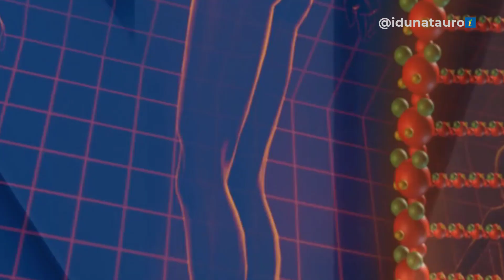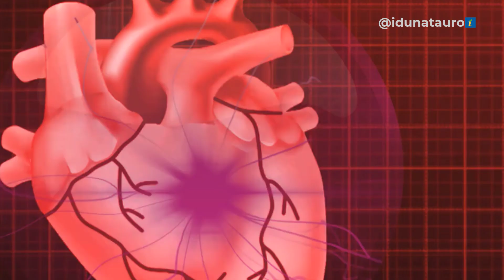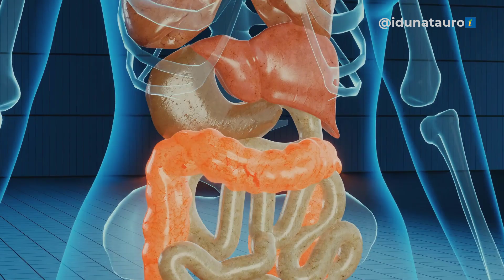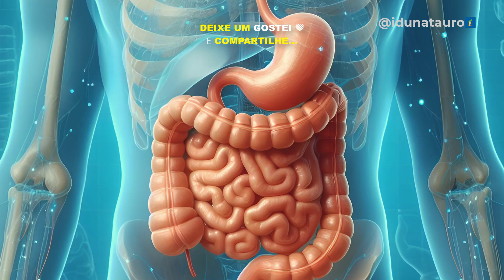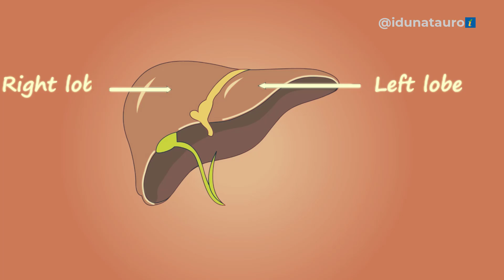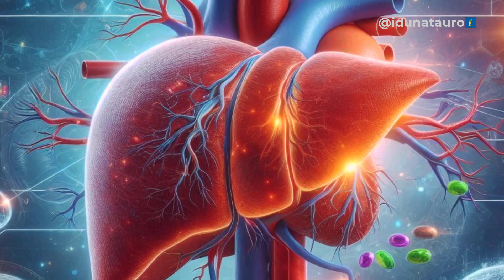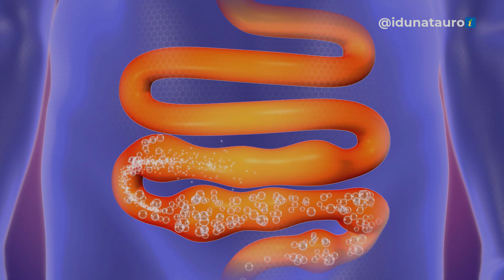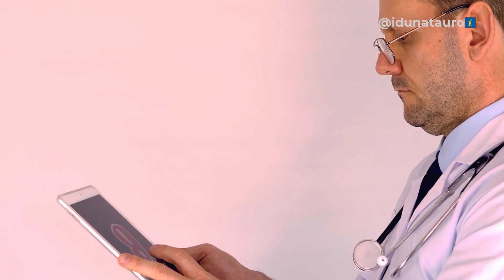Conheça 8 Benefícios das Sementes de Mamão para o Colesterol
🔰 No decorrer deste vídeo, vamos abordar os oito principais benefícios das sementes de mamão para o colesterol e também para o fígado, que vão também proporcionar benefícios para ação antioxidante pois elas são um poderoso antibacteriano.

Ao incorporar as sementes de mamão na dieta pode ser uma maneira eficaz de adicionar uma camada extra de proteção contra infecções bacterianas.

Seja consumindo as sementes diretamente ou como parte de receitas, elas oferecem um recurso natural para apoiar a saúde e a imunidade do corpo, contribuindo para um ambiente interno mais saudável e menos suscetível a infecções.

✅ Acesse nosso blog e veja mais frutas e sementes

Em nosso canal, nos dedicamos à produção de vídeos informativos sobre as principais frutas tropicais, benefícios das sementes e óleo das sementes.

Nosso objetivo é fornecer detalhes abrangentes sobre os benefícios e propriedades nutricionais dessas frutas e sementes, incluindo informações sobre vitaminas e minerais essenciais para o bem-esta geral do nosso corpo.

Queremos que nossos espectadores compreendam plenamente como essas frutas, assim como suas sementes, podem contribuir para o bem-estar e a vitalidade de seu organismo.

Ao adquirir um produto ou serviço, através de links em nosso canal, podemos ganhar uma comissão como afiliado sobre o produto ou serviço indicado, sem nenhum custo adicional ao preço final.

✔ Este vídeo recebeu uma licença especial diretamente dos artistas e dos detentores dos direitos.

00:00 Introdução
00:49 Ação antioxidante
02:13 Propriedades anti-inflamatórias
03:46 Melhora da saúde digestiva
05:36 Auxílio na eliminação de parasitas
07:29 Proteção ao fígado
09:25 Regulação do colesterol
11:02 Apoio à saúde renal
12:54 Poder antibacteriano
14:04 Considerações finais